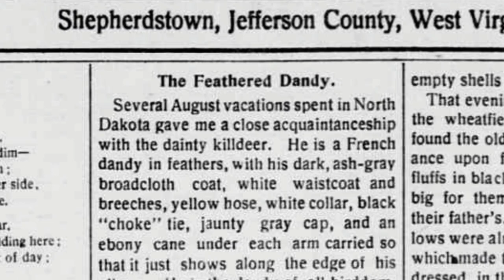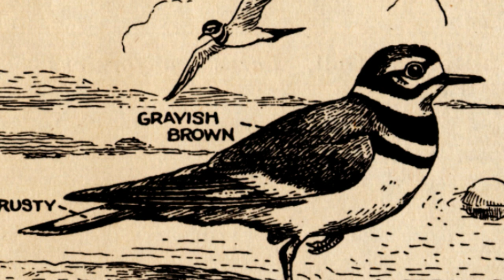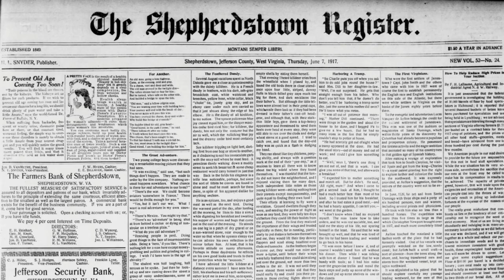The Feathered Dandy: North Dakota Killdeer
This article tells of one man’s observations of the killdeer over the course of several August vacations to North Dakota. He gives a detailed description of the bird and it’s habits. Then he gives a fascinating account of his observing a birth of a baby killdeer. This story comes from the state of West Virginia. It was originally reported in the Shepherdstown Register of June 7th, 1917.